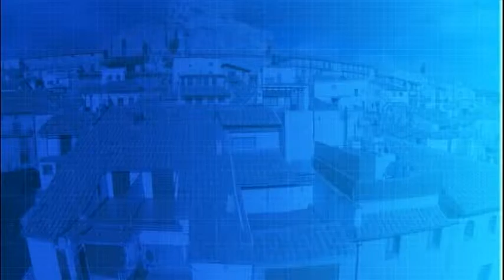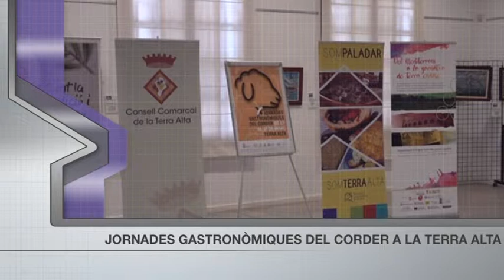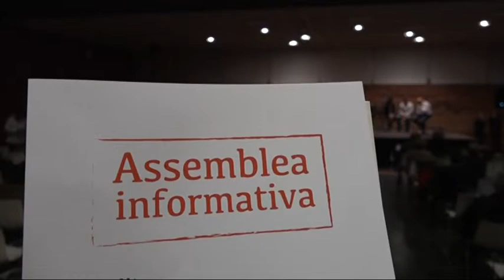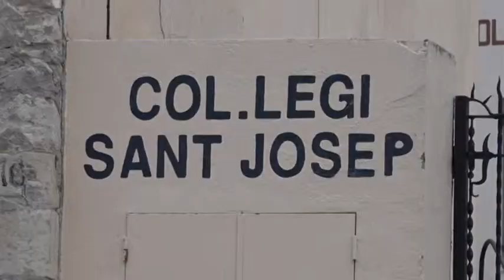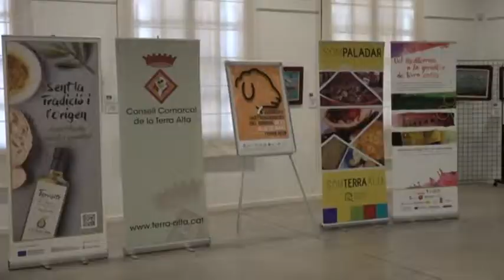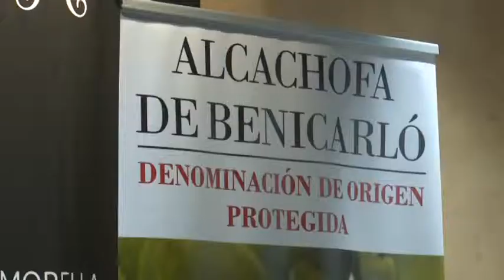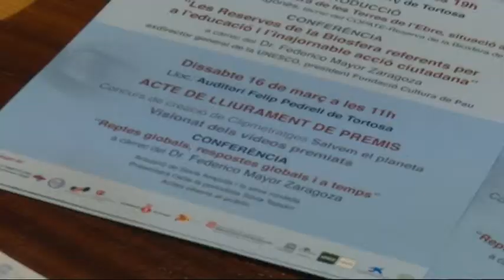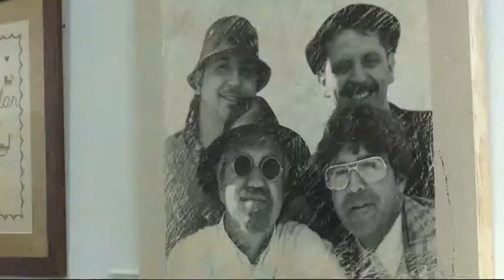Al Dia Territori Sénia (04/03/2019)